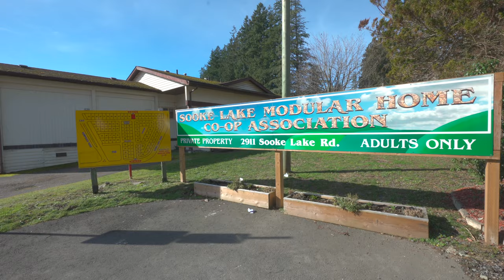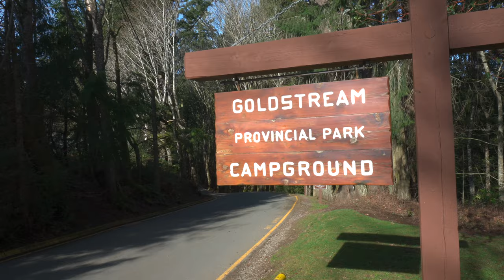17-2911 Sooke Lake Road modular home park home for sale near Goldstream Park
Welcome to 17-2911 Sooke Lake Road. This charming newly renovated 2 bed 1 bath modular home park offers you shared ownership in the land. This well-run co-op park is run by the owners themselves. With the brand-new windows, paint, and flooring throughout, you will have nothing to do but move in and relax. The updated bathroom and utility room with a brand new deep freezer, are your added perks to this fantastic home. The roof was resealed in 2021, the oil tank and furnace were replaced in 2018. With no young children in the park, you must be 16 years or older you will enjoy the quiet surroundings. With the beautiful rhododendrons off your living room in your side yard on the quiet cul-de-sac. This is the peace and quiet you have been waiting for and is affordable living at its finest. You will be a happy safe homeowner for many years to come. Don’t miss out on this amazing opportunity for you and your loved ones.
Need assistance with buying and selling your home, we can help.
Greater Victoria and Vancouver Island BC Real Estate